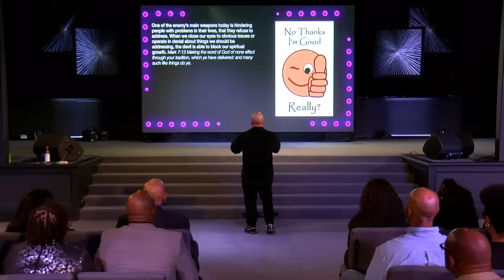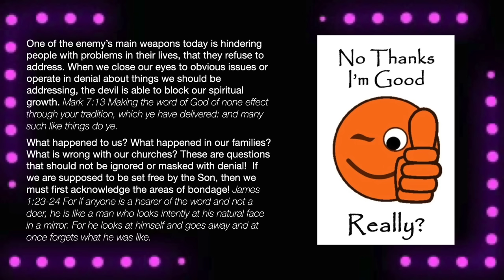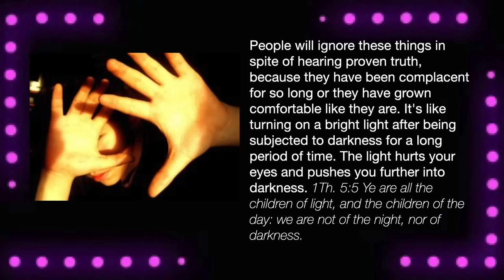What We Can No Longer Ignore In 2024 - A Message by: G. Craige Lewis of EX Ministries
2024 is going to try believers like never before.  In this message, Pastor Lewis teaches us how to replace denial with discernment so that we will not be caught off guard by the agenda of the enemy this year!